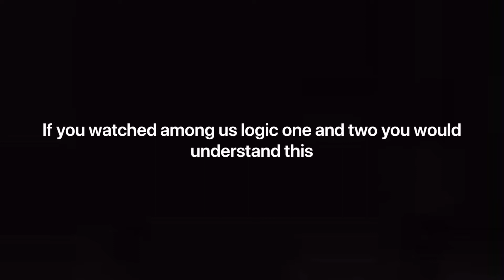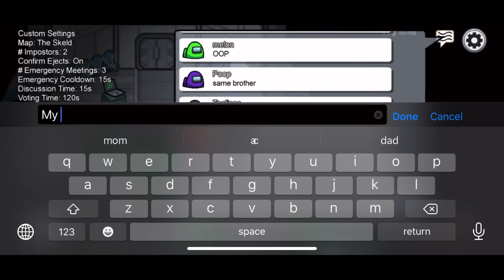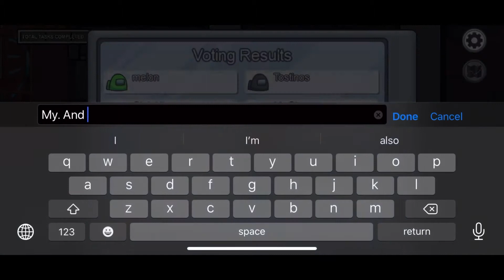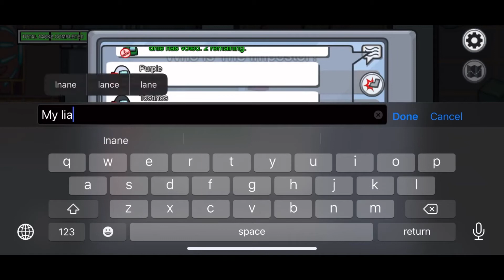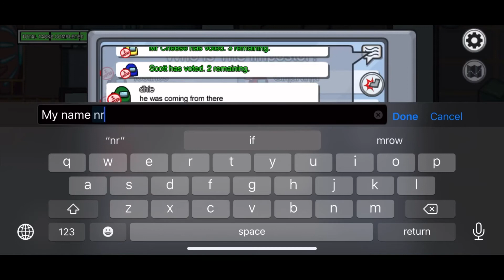Being Mr. Cheese in among us